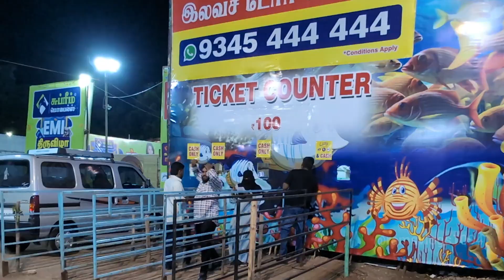கடல் கன்னி பொருட்காட்சி, பத்மினி கார்டன் Mermaid expo in Tirupur Dec 5-2024 to Jan 19-2025 4pm-9pm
கடல் கன்னி பொருட்காட்சி, பத்மினி கார்டன் Mermaid expo in Padmini garden, Tirupur Dec 5-2024 to Jan 19-2025
4pm-9pm daily

Entry fee ₹100 l
(Kids age below 4 free)